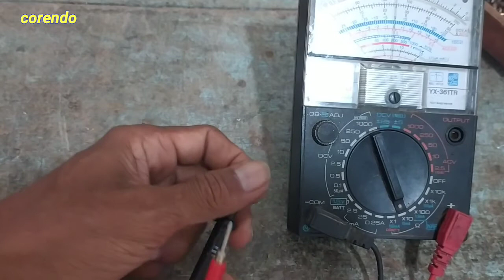cara men ukur transistor D 313